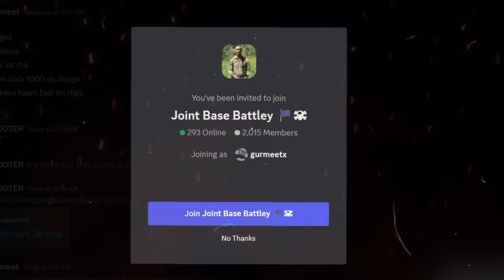The REAL Sacrifices You Make By Joining The Military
Whether it's the Army, Navy, Marines, by joining the military you will make plenty of sacrifices. In this video, I go into detail about all the sacrifices you must make when serving in the military. These sacrifices are often overlooked and therefore I will show these common military struggles to you.

The views and opinions presented herein are those of the author and do not necessarily represent the views of DoD or its Components. Appearance of, or reference to, any commercial products or services does not constitute DoD endorsement of those products or services. The appearance of external hyperlinks does not constitute DoD endorsement of the linked websites, or the information, products or services therein.